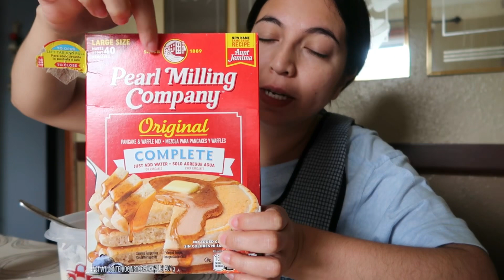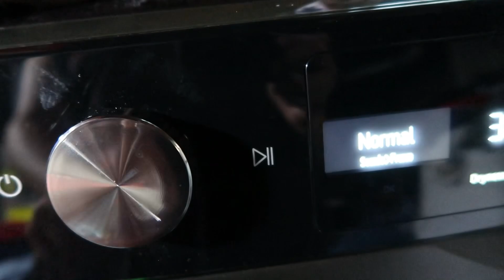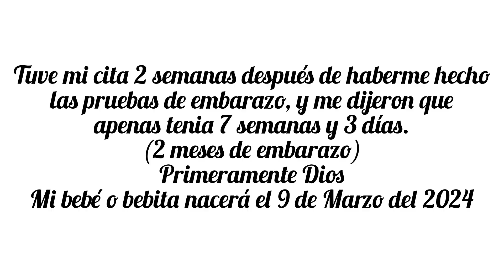¿¿Estoy embarazada?? ¿Será que otro bebé en camino?? + Cociendo elotes para comer prepararados yumm!